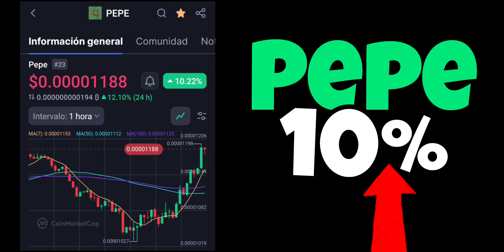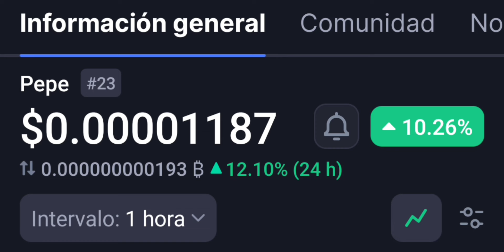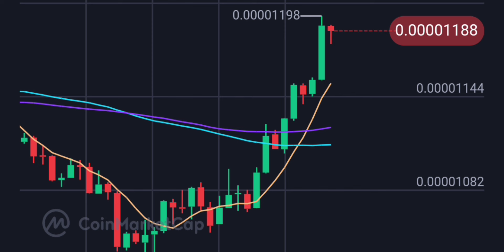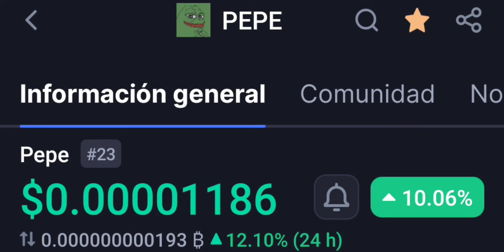WOW Pepe Coin Price Prediction June 25 2024 pUMP 10%